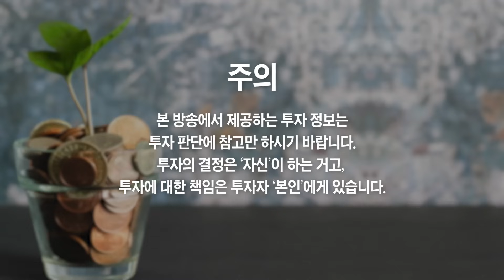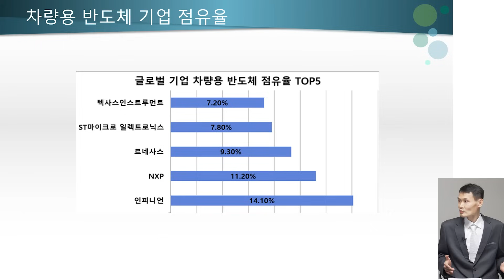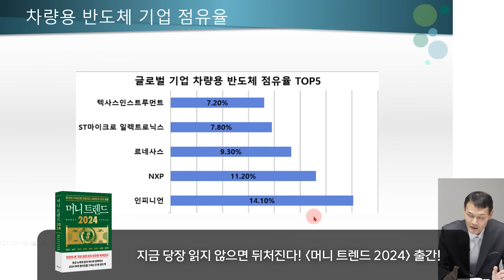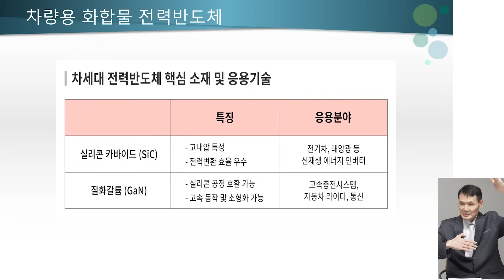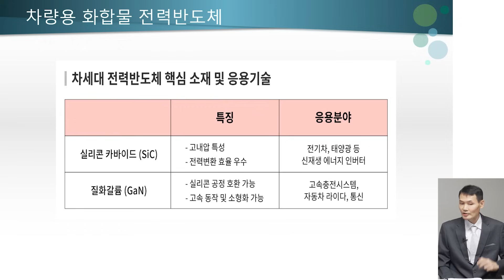차량용 반도체 급성장한다, '이 3개 주식' 사모으세요 (권영화 교수)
차량용 반도체 급성장한다, '이 3개 주식' 사모으세요 (권영화 교수 3부)

📚 권영화 교수 『자율주행차와 반도체의 미래』 도서 구매

반도체 폭발적으로 성장한다, '이 주식' 계속 사모으세요
반도체 미친듯 성장할 겁니다, '이 주식' 계속 사모으세요
급성장하는 반도체 유망주식 '딱 몇개만' 알려드릴게요
차량용 반도체 유망주식 '딱 몇개만' 알려드릴게요